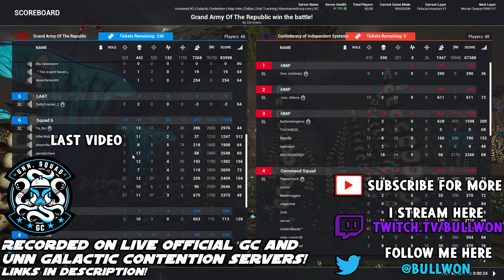This MOD is BETTER than the Battlefront Classic Collection | Squad Galactic Contention Star Wars Mod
Once again, a game studio used our nostalgia to get us excited to play a "remastered" version of our favorite games. And once again, it has a terrible release and seemed to have no passion behind it. Just the fact that it's 60+ gb is absurd. The mod is a 40gb total conversion mod for the PC game SQUAD on Steam! If you're a Star Wars fan I would highly recommend trying it out!